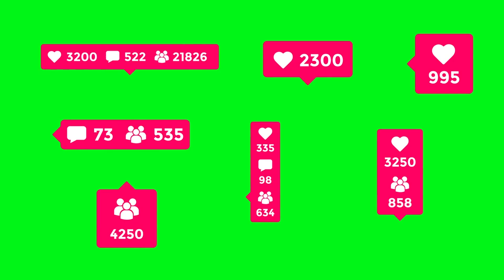papa ki pari 🤦 funny video